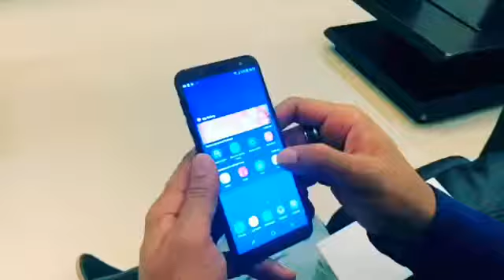Samsung Galaxy J6 is here guys and so is the super awesome ‘Infinity and More’ contest by